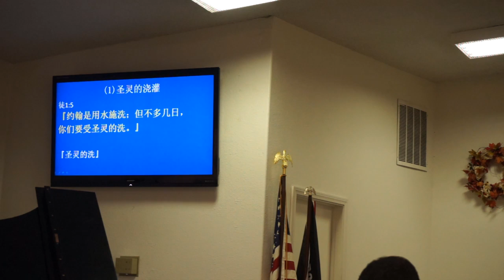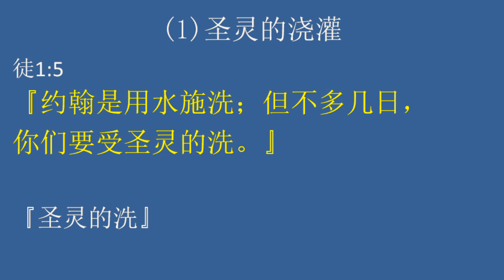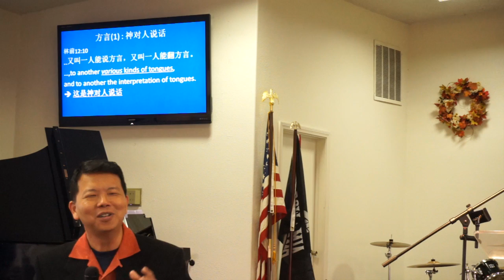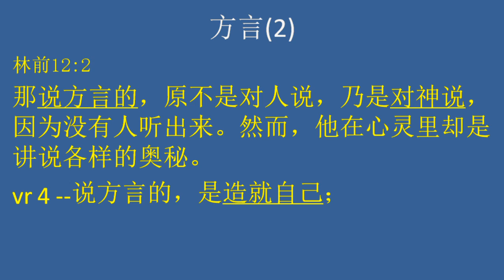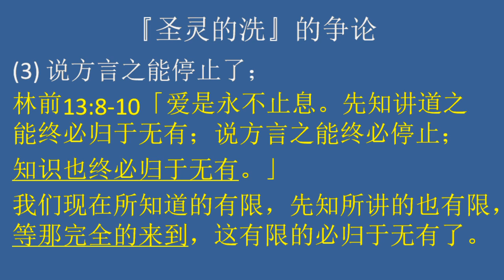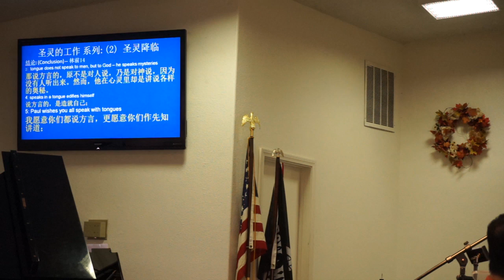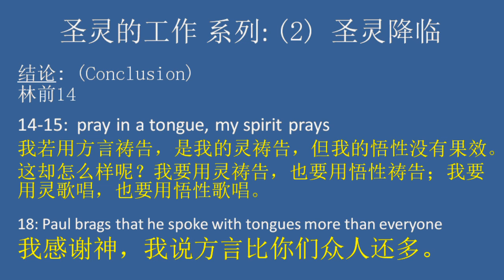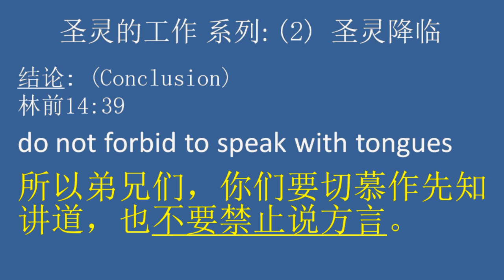[主日講道] 聖靈降臨, 聖靈的工作系列(2) -黃耀基牧師 Edwin Wong 拉文新生命靈糧堂 2017 0115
NLCC La Verne. Pastor Edwin Wong